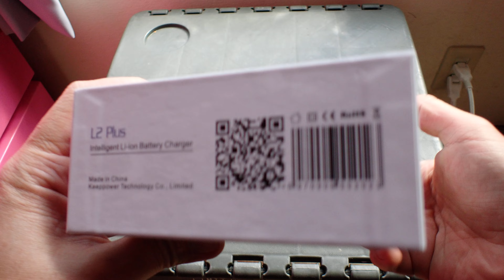キープパワー 純正充電器 リチウムイオン充電池 L2 Plus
ユタカパワーバッテリー KEEPPOWER
OM SYSTEM TG-7 4K 30fps